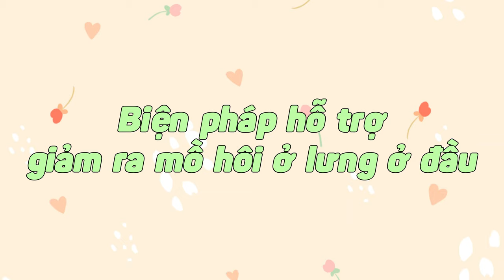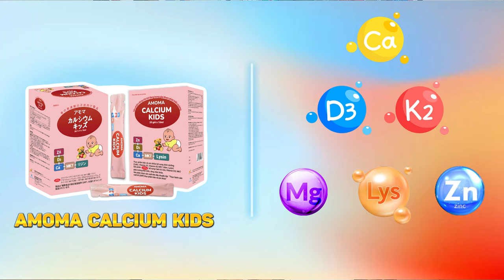Trẻ ra nhiều mồ hôi ở đầu và lưng khi ngủ phải làm sao? | Tuấn Thầy Thuốc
Trẻ ra mồ hôi lưng và đầu có nguy hiểm hay không?
Việc bé ra mồ hôi lưng và đầu khi ngủ là phản ứng tự nhiên khi môi trường nóng bức hoặc vừa trải qua hoạt động thể chất. Cha mẹ không cần lo lắng vì quá trình tỏa nhiệt này không gây hại đến sức khỏe của bé.
Lúc này mẹ cần kiểm tra quần áo, tã lót của bé xem có dày gây nóng bức cho trẻ hay không. Ngoài ra, mẹ hãy kiểm tra tới nhiệt độ phòng xem đã thích hợp hay chưa hoặc chế độ dinh dưỡng của trẻ có thiếu chất canxi, vitamin D hay không.
Nếu sau khi đã giải quyết các vấn đề trên mà cơ thể trẻ vẫn tiếp tục ra nhiều mồ hôi ở lưng ở đầu thì phụ huynh nên đưa trẻ đi khám. Đặc biệt là khi trẻ ra nhiều mồ hôi lưng kết hợp với những triệu chứng nguy hiểm như khó thở, thở khò khè, nôn mửa, ngủ ngáy, quấy khóc, bỏ ăn. Trong các trường hợp này cha mẹ nên đưa trẻ đi khám ngay để tránh gây ra biến chứng sức khỏe hoặc đe dọa tính mạng.
Sau đây là các biện pháp hỗ trợ để giảm ra mồ hôi lưng và đầu khi ngủ ở trẻ nhỏ, các mẹ hãy tham khảo và áp dụng ngay nhé!
Thứ nhất, luôn giữ cho cơ thể trẻ được mát mẻ
Các mẹ bỉm vì thiếu kinh nghiệm nên thường quấn nhiều lớp tã dày hoặc cho bé mặc nhiều quần áo. Điều này khiến trẻ luôn trong trạng thái bí bách, khó chịu và lượng mồ hôi tiết ra nhiều.
Do đó, hãy cho em bé mặc loại quần áo hoặc tã thoáng mát, thấm hút mồ hôi tốt. Mặt khác cha mẹ nên theo dõi nhiệt độ ngoài trời để lựa chọn, cân nhắc trang phục phù hợp nhất cho bé.
Ngoài ra, cha mẹ cần theo dõi liên tục môi trường nghỉ ngơi của trẻ. Nếu nhiệt độ phòng quá nóng thì cha mẹ nên sử dụng thêm điều hòa hoặc mở cửa sổ cho phòng được thông thoáng để xua tan đi cảm giác nóng bức.
Thứ hai, kiểm tra nhiệt độ cơ thể của bé: Nếu các mẹ thấy bé đổ mồ hôi nhiều, hãy kiểm tra nhiệt độ cơ thể của bé để đảm bảo rằng bé không bị sốt. Nếu bé có sốt, hãy thực hiện các biện pháp để giảm sốt như nới rộng quần áo của con ra, lau người bé bằng khăn ấm và cho bé uống thuốc hạ sốt khi thân nhiệt của bé lên khoảng 38.5-39 độ C.
Thứ ba, sử dụng khăn mềm để lau mồ hôi đầu và lưng của bé để tránh nguy cơ bị cảm lạnh.
Thứ tư, xây dựng chế độ ăn hàng ngày khoa học, hợp lý. Để hạn chế trẻ bị ra mồ hôi đầu và lưng khi ngủ thì cha mẹ cần sử dụng thực phẩm có tính mát, hỗ trợ tiêu hóa tốt như dưa leo, bí đao, thanh long, mồng tơi,…Ngoài ra, cần cho trẻ nhỏ bổ sung đủ lượng nước cần thiết thông qua sữa, nước canh trong bữa ăn, nước ép hoa quả và nước lọc.
Cuối cùng, bổ sung đầy đủ canxi và vitamin D cho bé
Thiếu canxi có thể là lý do dẫn đến việc trẻ đổ mồ hôi trộm khi ngủ liên tục và kéo dài nhiều ngày. Bố mẹ để ý xem con có đổ mồ hôi trộm kèm theo các biểu hiện sau đây hay không:
- Thường xuyên quấy khóc, khóc nhiều vào ban đêm, khó vào giấc, ngủ không sâu, hay bị giật mình.
- Trẻ chậm biết lẫy, biết ngồi, biết bò, biết đi và chậm mọc răng.
- Trẻ có thể bị rụng tóc vành khăn nữa.
Nếu trẻ có một số các dấu hiệu kể trên thì khả năng cao bé đang bị thiếu hụt canxi. Tuy nhiên, canxi chỉ được hấp thu tốt nhất khi cơ thể trẻ được bổ sung đủ hàm lượng vitamin D.
Trong sữa mẹ, lượng Vitamin D rất ít, chỉ khoảng 12-60 IU/lít sữa, trong khi nhu cầu vitamin D cho bé dưới 1 tuổi là 400IU/ngày. Vì vậy cha mẹ cần chủ động bổ sung vitamin D cho bé ngay từ khi sinh ra.
Nói thêm một chút về vấn đề tắm nắng cho trẻ sơ sinh. Vẫn còn nhiều người tin rằng tắm nắng vào sáng sớm là bổ sung vitamin D, nhưng tia UVB để tổng hợp vitamin D nó lại có nhiều nhất vào khoảng thời gian từ 9h-15h và thời điểm đấy thì chẳng ai cho con ra tắm nắng cả, nguy cơ gây tổn thương cho da bé là rất cao. Vì vậy, biện pháp tốt nhất để bổ sung vitamin D cho trẻ sơ sinh và trẻ nhỏ chính là qua các loại TPBVSK chứa vitamin D3K2 dạng nhỏ giọt.
Đối với bé từ 6 tháng trở lên, lượng canxi trong sữa mẹ không còn đáp ứng đủ nhu cầu của con nữa, chế độ ăn dặm của con giai đoạn đầu thì cũng không có nhiều thực phẩm giàu canxi. Chính vì vậy, các mẹ có thể cân nhắc bổ sung canxi dự phòng cho con theo đợt mỗi năm để giảm thiểu tình trạng đổ mồ hôi trộm về đêm cũng như giúp bé có hệ xương và răng chắc khỏe, hạn chế tình trạng quấy khóc đêm.
Trên thị trường thì có nhiều loại sản phẩm bổ sung canxi, vitamin D cho trẻ. Tuy nhiên, bác luôn tin tưởng và thường tư vấn cho các mẹ đang nuôi con nhỏ sản phẩm AMOMA CALCIUM KIDS